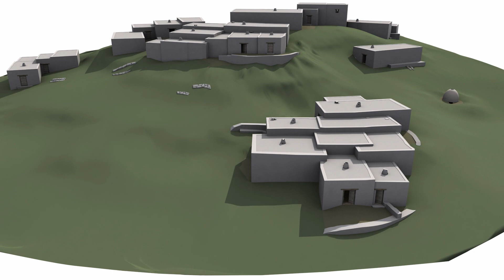Vronda Reconstruction - May 2012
Preliminary 360 degree flyover of the rough 3D rendering of the reconstruction of the archaeological site of Kavousi Vronda in eastern Crete, Greece. This video segment circles the Late Minoan IIIC settlement, beginning at the south and proceeds in a counterclockwise direction. 3D modeling by Sayed Kashif Dafedar (M.Arch 2009, Texas A&M University) under the direction of Profs. Kevin T. Glowacki and Nancy L. Klein, Department of Architecture, Texas A&M University.